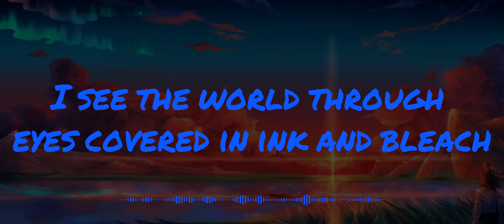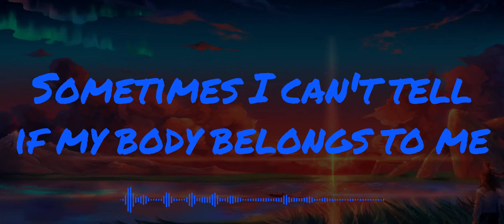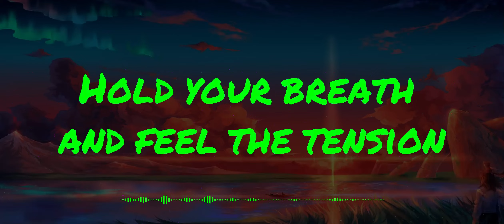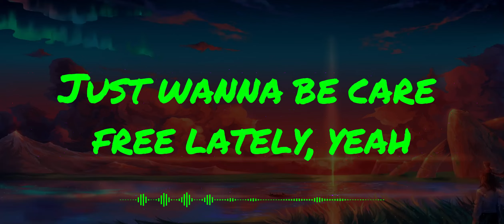Cradles - Sub Urban | RGB Lyrical Video | Gurnekthegreat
Lyrics

Hush
Shh
Hush
Shh